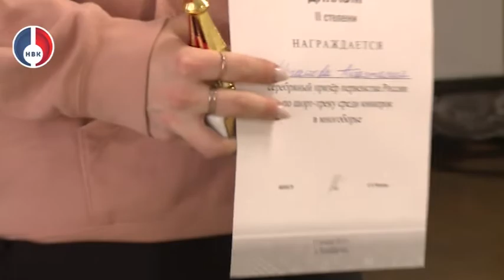Первенство России по шорт-треку среди юниоров и юниорок